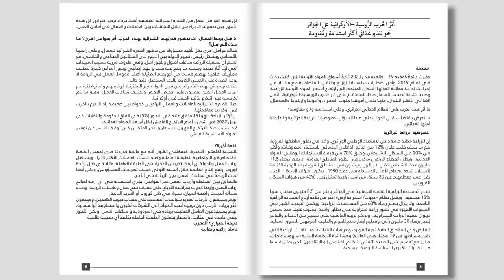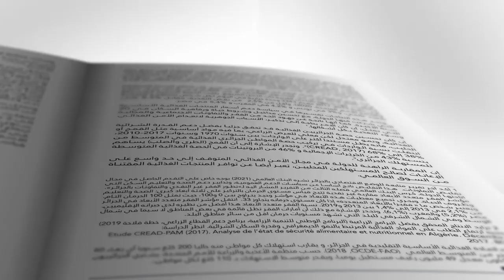اصدار جديد: الحرب الروسية الاوكرانية وأثرها على الغذاء في بلدان شمال أفريقيا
هذا الملف هو محاولة منا بالتنسيق مع مجموعة من الباحثين والباحثات وعاملات وعمال الزراعة ، لتقديم منظور شامل حول أوضاع بلداننا الغذائية في ظل الحرب الروسية الأوكرانية، مع محاولة اقتراح مشاريع بدائل قد تكون مدخلا لنقاش شعبي موحد نبني عليه مشروعنا التحرري، أي السيادة الشعبية على إنتاج الغذاء واستهلاكه في شمال أفريقيا.